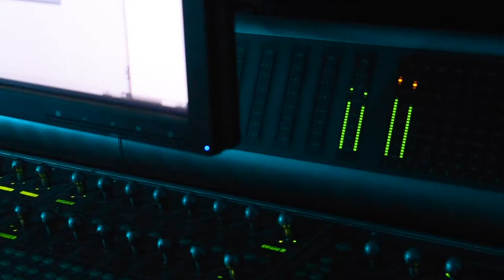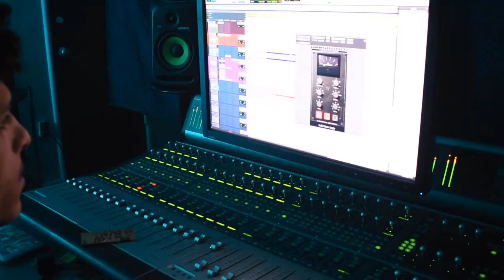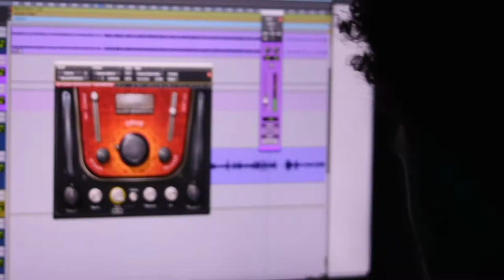vlog #1 - studio session w/ Blank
studio session with up-coming producer + rapper Adrian Blank + engineer Noski, you'll be hearing exclusive tracks completely produced by Blank + engineered by Noski from a project Blank will be dropping March23rd make sure you stay tuned